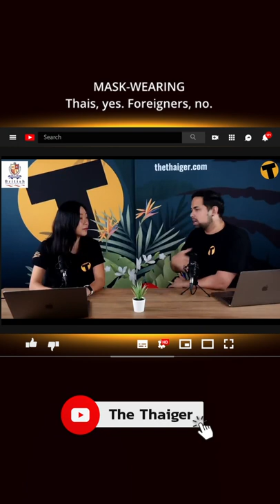MASK-WEARING: Thais, yes. Foreigners, no.